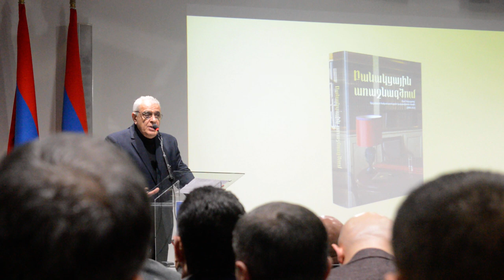Սերժ Սարգսյանի բանակցային փաթեթը բարձրակետն էր. Դավիթ Շահնազարյան